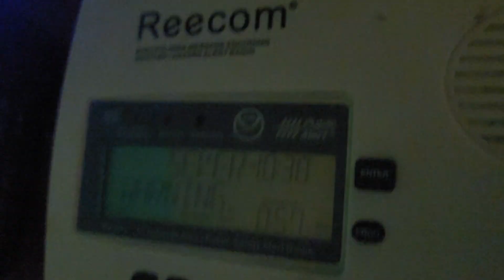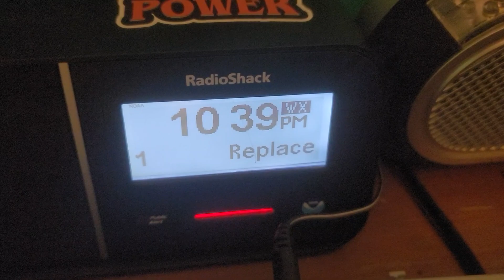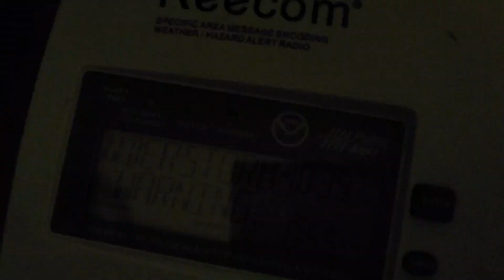EAS #6 EAS #7 & EAS #8 Tornado Warnings